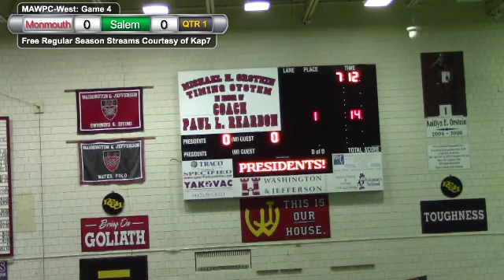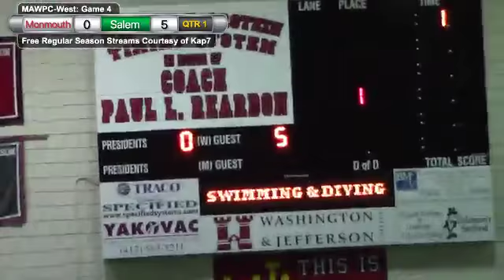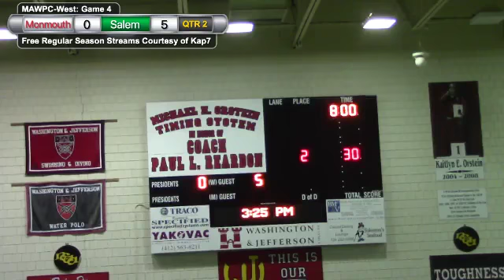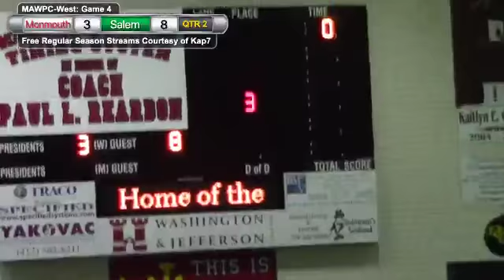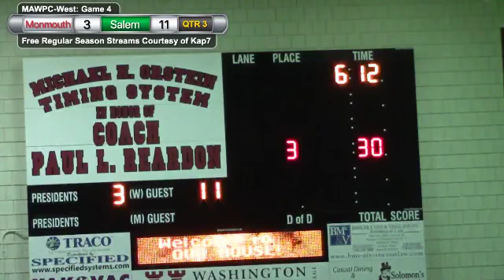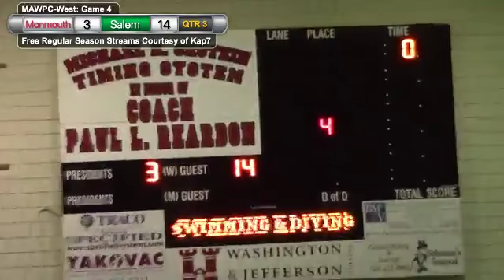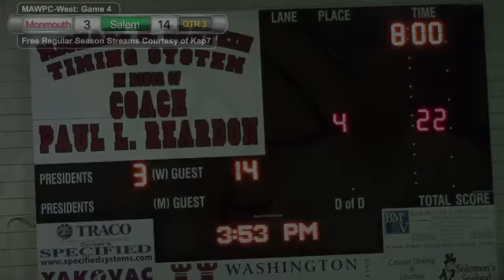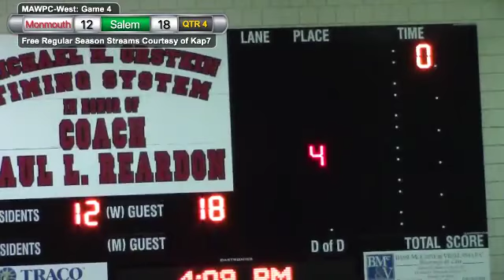Flashback Friday: Salem University vs. Monmouth College (September 28, 2019)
The Collegiate Water Polo Association (CWPA) looks back at a 2019 Mid-Atlantic Water Polo Conference (MAWPC)-West Region meeting between the Tigers of Salem University and the Fighting Scots of Monmouth College at Washington & Jefferson College in Washington, Pa. on September 28.